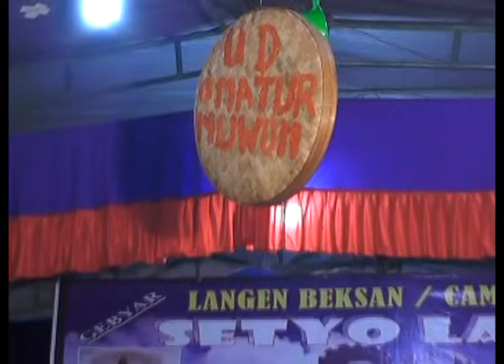FULL GENDING CAMPURSARI SETYO LARAS LIVE WONOKOYO MOJOSARI MOJOKERTO